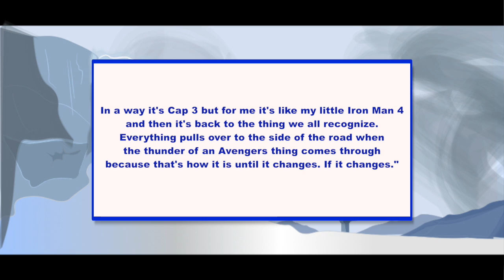IRON MAN - Episode 10.2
Topics of the week include:

Robert Downey Jr.'s Future in the Marvel Cinematic Universe

Jason Fuchs takes on Lobo Script (3:08)